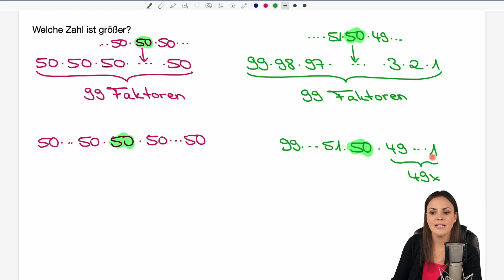Welche Zahl ist GRÖßER? – Mathe RÄTSEL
In diesem Mathe Lernvideo erkläre ich (Susanne) wie man große Zahlen vergleichen kann. Wir schreiben 50^99 und 99! in ein Produkt und rechnen geschickt. Mathematik einfach erklärt.

0:00 Einleitung – Welche Zahl ist größer?
1:43 Produkt sortieren
7:33 3. Binomische Formel
10:55 Bis zum nächsten Video :)

ÜBER MICH
📱 Mein Insta: @MathemaTrick
🎥 Mein TikTok: @MathemaTrick

Adresse für geschäftliche Anfragen und Fanpost:
Susanne Scherer
Gaustraße 8, F32
67655 Kaiserslautern

Päckchen und Pakete bitte direkt an die DHL Packstation senden:
Susanne Scherer
Packstation 179
67655 Kaiserslautern